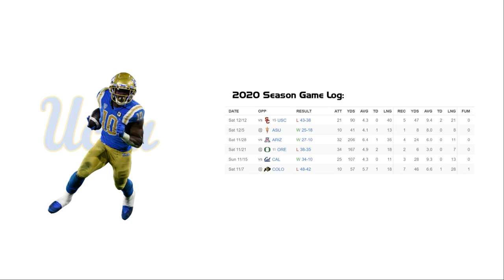Demetric Felton - UCLA RB #10 vs USC (2020)